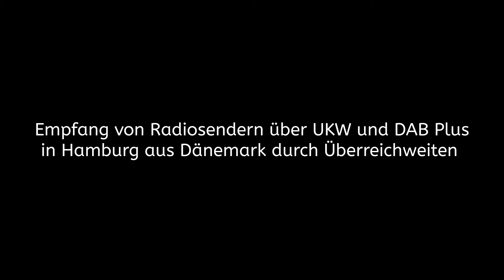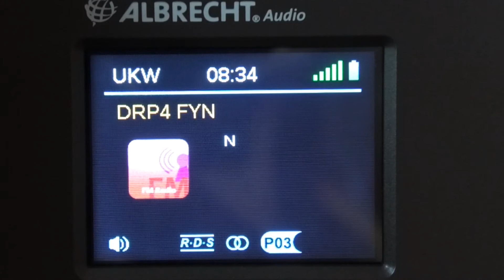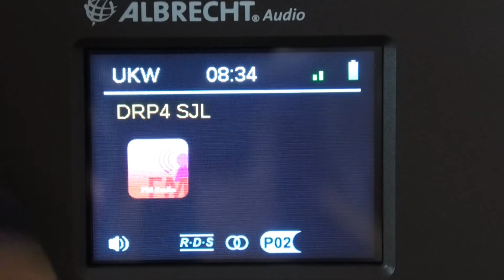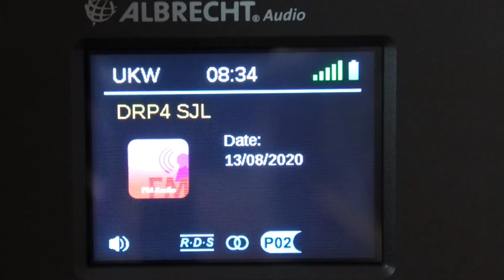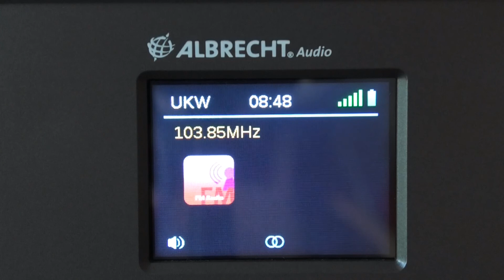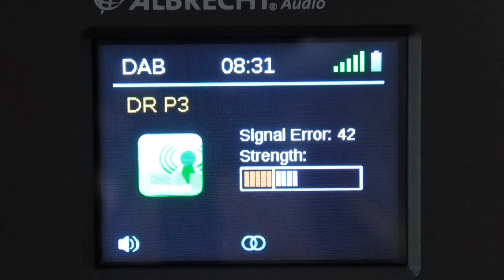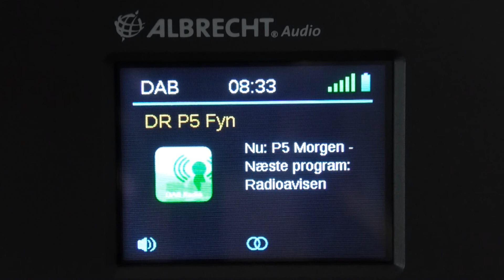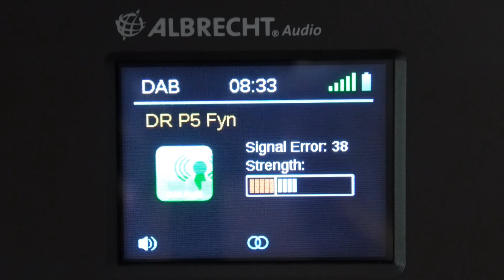Empfang von Radiosendern über UKW und DAB Plus in Hamburg aus Dänemark durch Überreichweiten